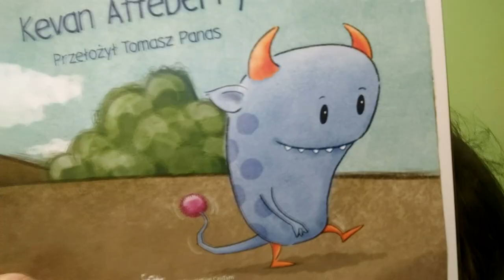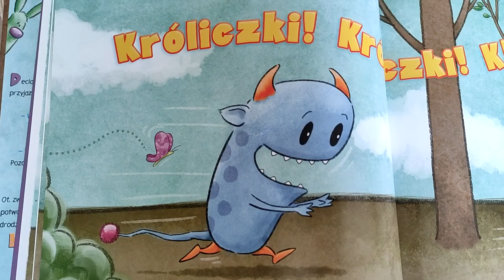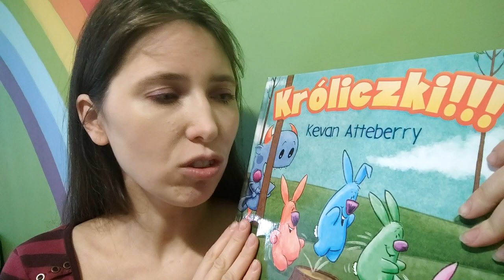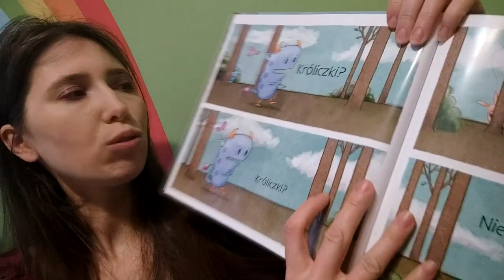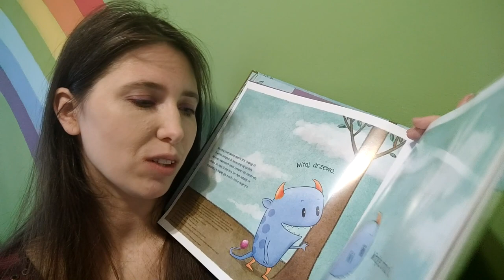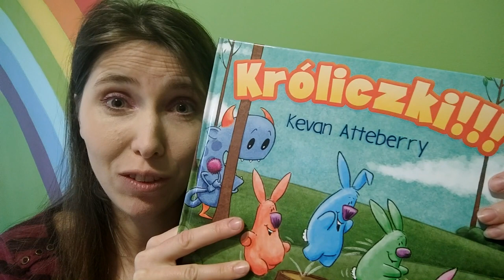Króliczki !!!! (Wydawnictwo CzyTam ) /Szumibajki ODC. 7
Kicam do Was z kolejną Szumibajką. Tym razem będą to króliczki z Wydawnictwa CzyTam.

1. Polubić i skomentować film
2. Udostępnić go i polecić swoim znajomym na innym portalu
3. Wcisnąć subskrypcję i dzwoneczek, aby na bieżąco być informowanym o nowych filmach
4. Obejrzeć reklamy, które pojawiają się przed, po lub w trakcie filmu. Dzięki nim twórcy działający na YT dostają wsparcie finansowe.
5. Odwiedzić i polubić stronę "Szumi mama" na Facebooku. Będziesz na bieżąco z najnowszymi filmami i ciekawymi tematami, których nie ma na kanale :) Znajdziesz tam recenzje książek, zabawek, porady dla mam i aktualne relacje z mojego życia :)
 Link do strony poniżej:
6. Wpłacić na poniższy numer konta dowolną darowiznę:

Konto bankowe
Agnieszka Kostyra
Bank Millenium

Zapraszam również na kanał Grześka W Szumilesie o tematyce budowy domu w technologii Strawball i ekologicznego ogrodu :)